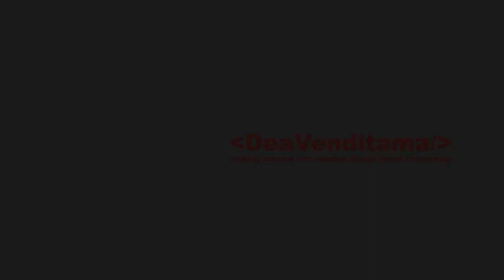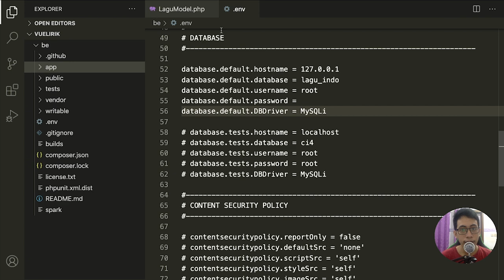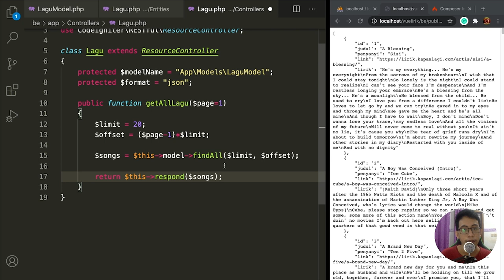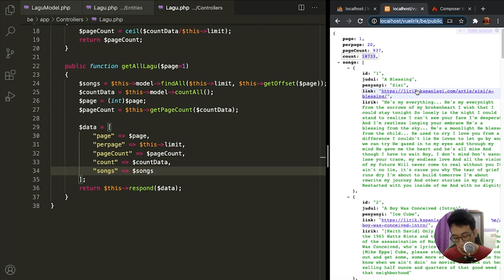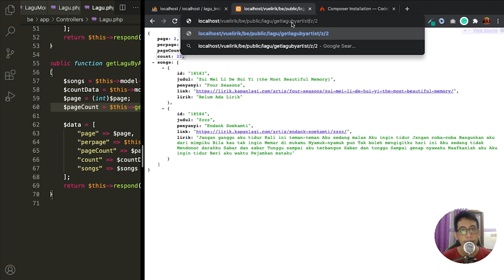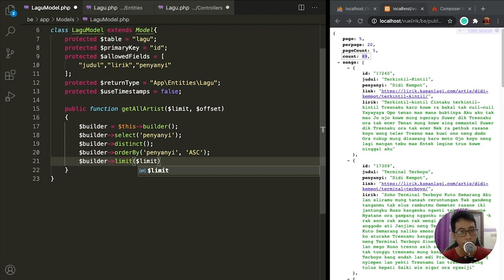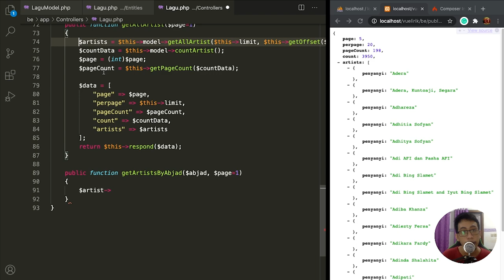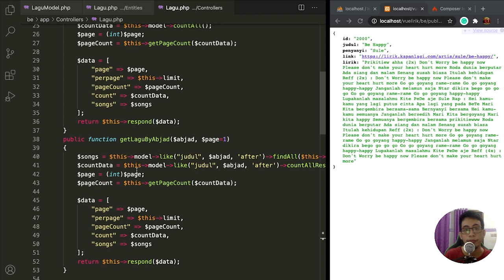#1 Backend Service, Rest API Codeigniter 4 - Tutorial Aplikasi Database Lirik Lagu CI 4 & Vue 3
Halo, Selamat datang di seri tutorial aplikasi database lirik lagu codeigniter 4 dan vue js 3, di part pertama ini kita akan belajar membuat aplikasi database lirik lagu menggunakan backend Codeigniter 4 dan frontend Vue.js 3. Pada tutorial kali ini kita membuat suatu restful web service dengan menggunakan Restful Resource Controller Bawaan CI4.

Content :
00:00 Intro
02:30 Membuat Model Lagu
04:40 Config .env CI4 (kelewatan, harusnya sebelum model)
07:55 Membuat Entity Lagu
09:10 Membuat Controller Lagu
33:35 Contoh Penggunaan Query Builder di Model CI 4

Terimakasih